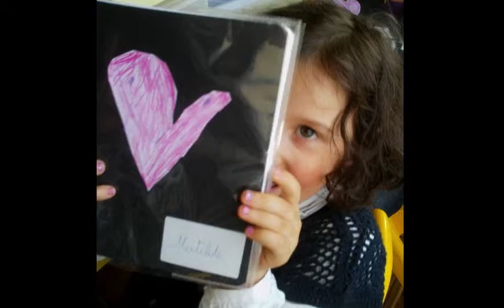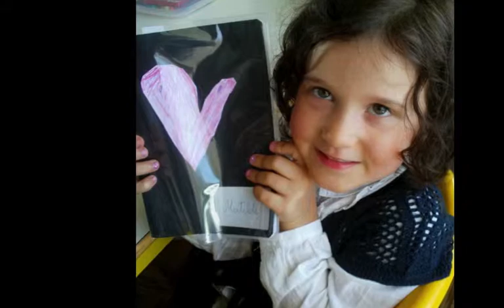já estamos no 1º ano Grande